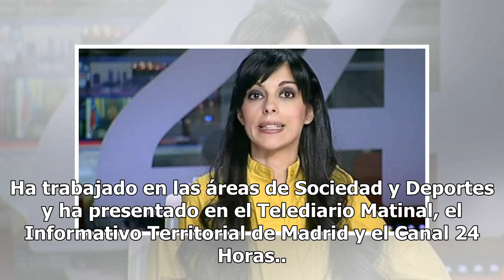Sirun Demirjian y Lara Gandarillas, nuevas presentadoras del 'Telediario Matinal'